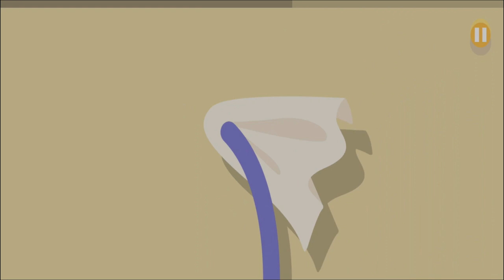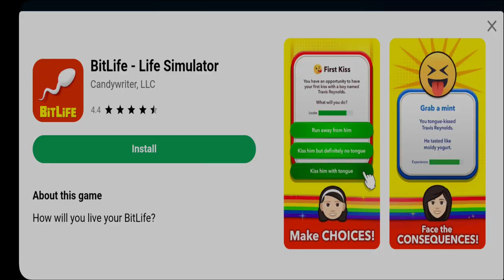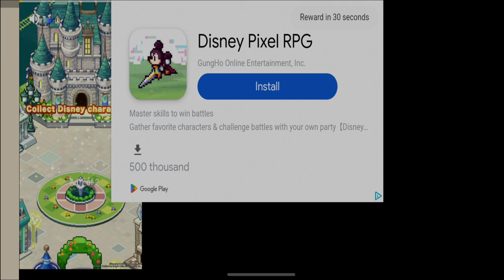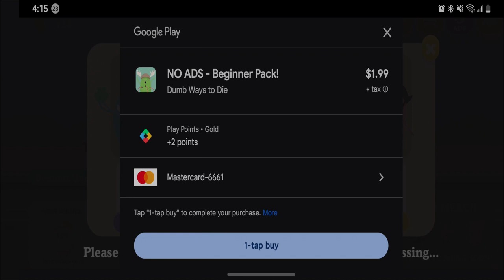Playing Dumb Ways to Die for the first time and it was fun | Mobile Game